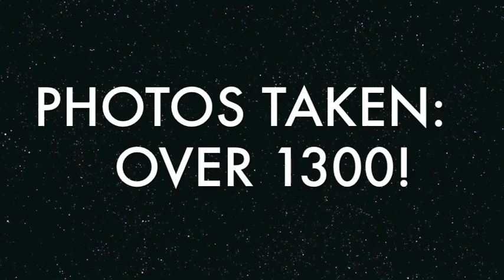J.A.D Documentaries - Famous Scientists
Learn all about two scientists that made a difference.
Thomas Edison and Marie Curie.
Enjoy this LEGO animation by J.A.D Produtions.
Voices
Narrated By Jamie
J.A.D Produtions : Mysterious.. or not, Nomnomnom and Out-of-this-world